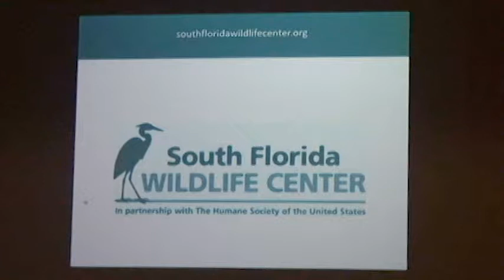Wings n' Things Lecture Series 01/17/19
Dr. Lynn Miller, PhD, CWR
South Florida Wildlife Center
January 17th 2019
Wings n' Things Lecture Series
Hosted by
Florida Keys Wild Bird Rehabilitation Center